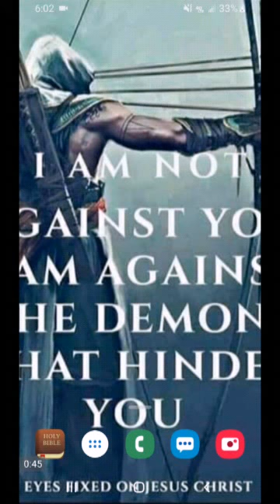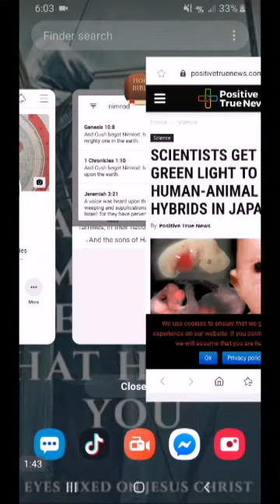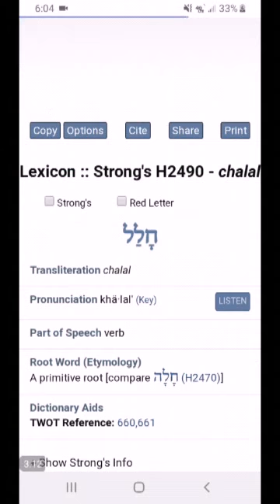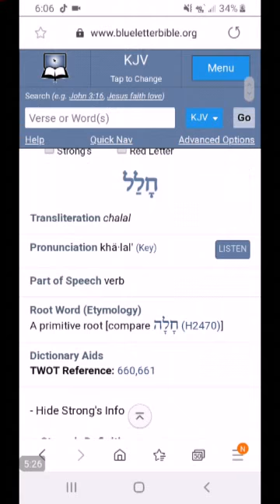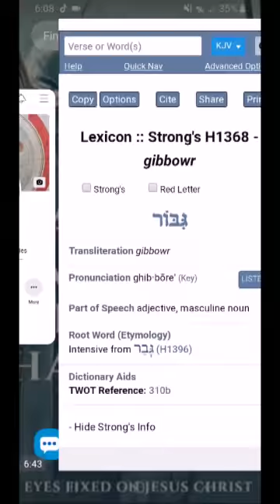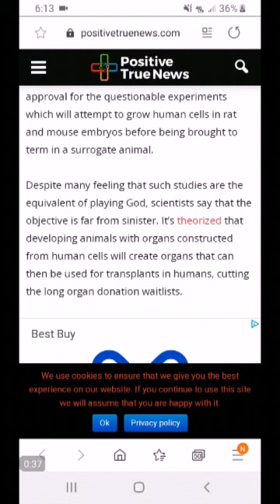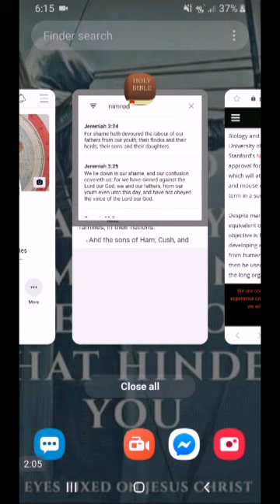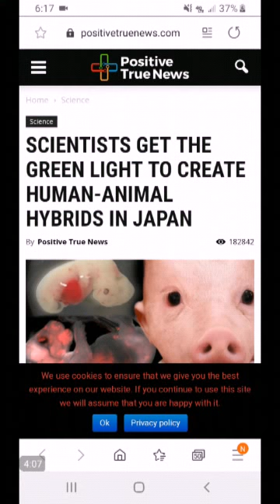Thoughts on Theology: Nimrod, Animal/human hybrids, and obedience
The enemy comes to kill, steal and destroy. period! He wants to repeat history and in order to arm ourselves for battle we must trust God and obey His Word, he has told us what to do, now we must listen!